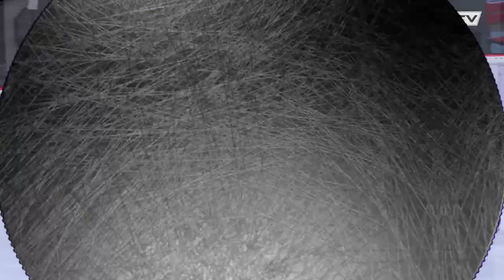Comarch Cracovia - GKS Katowice 2:1 d.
23 kolejka PHL 2022/2023